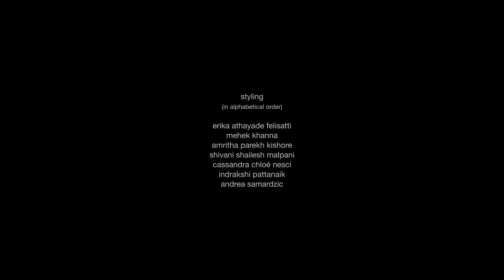NERO - finalist @ ASVOFF VOGUE ITALIA COMPETITION - full version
NERO - finalist @ ASVOFF VOGUE ITALIA COMPETITION
video and music directed by ruggero lupo mengoni
model marta tesi
make up paolo aleccia
styling (in alphabetical order)
erika athayade felisatti
mehek khanna
amritha parekh kishore
shivani shailesh malpani
cassandra chloé nesci
indrakshi pattanaik
andrea samardzic
stylist supervisor wowo kraus